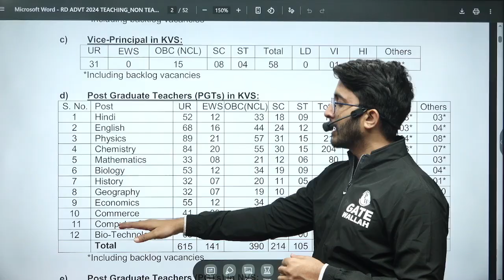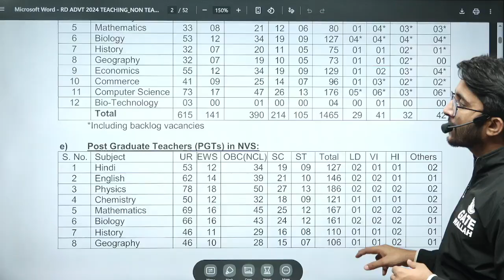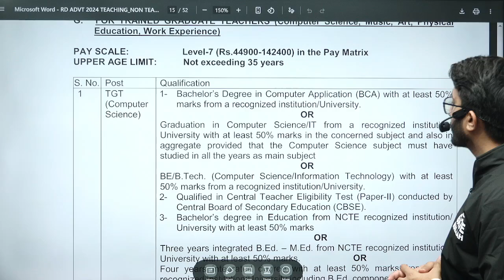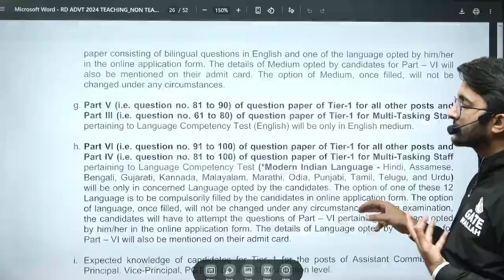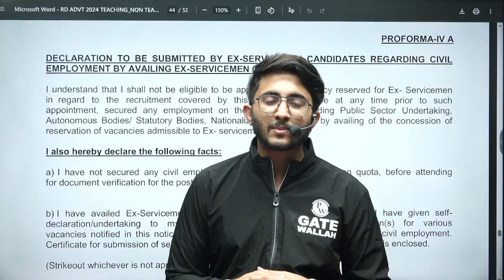KVS Recruitment 2025 | Multiple Opportunities For Engineers | Salary & Allowances | Notification Out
The KVS Recruitment 2025 notification is finally out, opening multiple job opportunities for engineers across various disciplines. In this video, we break down the complete recruitment details, including post-wise vacancies, eligibility criteria, salary structure, allowances, job profile, and career growth in Kendriya Vidyalaya Sangathan. KVS offers a stable government career along with attractive benefits such as DA, HRA, TA, medical facilities, pension, and more.

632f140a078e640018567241